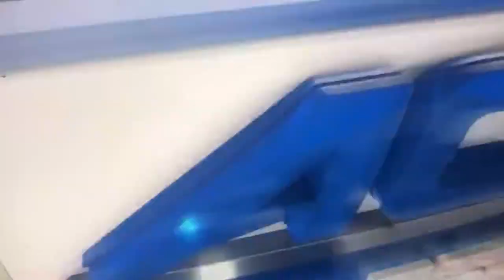Senior Trevor Kelly : GMU Baseball 2